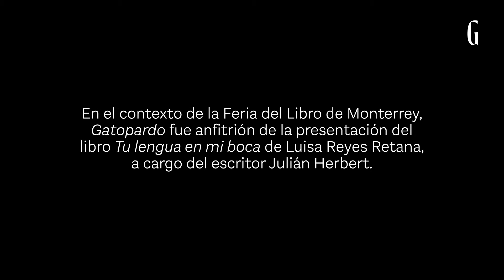Presentación del libro: Tu lengua en mi boca, de Luisa Reyes Retana.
En el contexto de la Feria del Libro de Monterrey, Gatopardo fue anfitrión de la presentación del libro Tu lengua en mi boca de Luisa Reyes Retana, a cargo del escritor Julián Herbert.